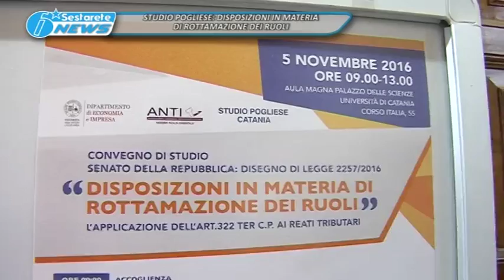CONVEGNO DISPOSIZIONI IN MATERIA DI ROTTAMAZIONE DEI RUOLI